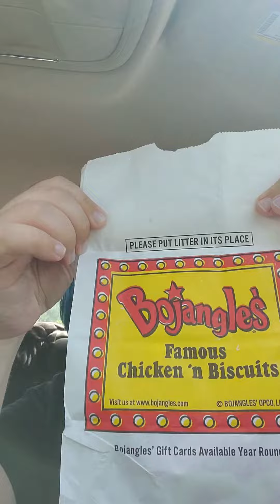Tasting the NEW Bojangles Chicken Sandwich! 10/10?!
yumeee!